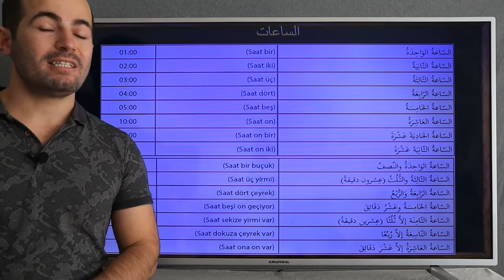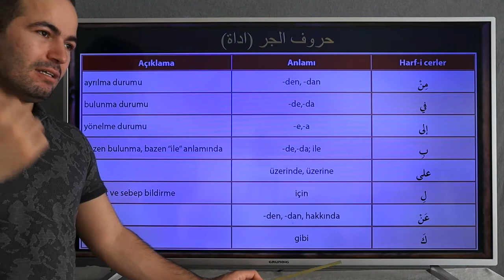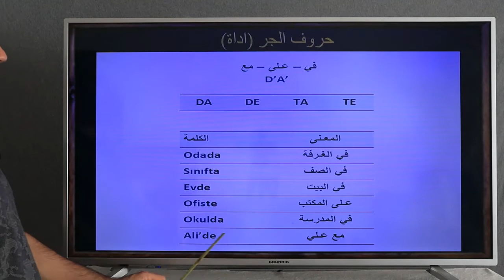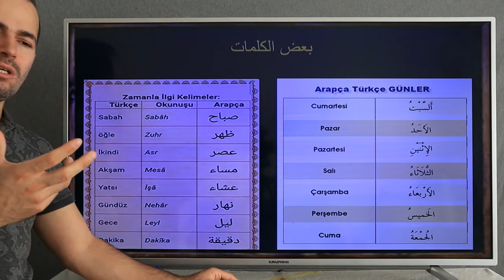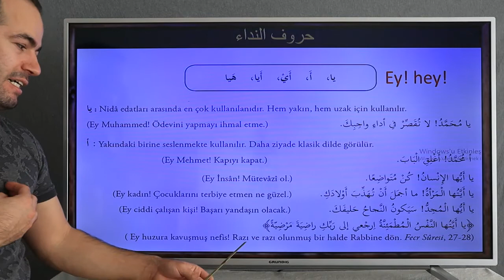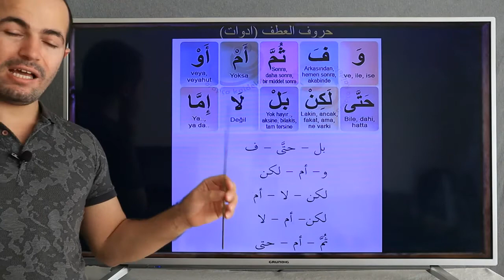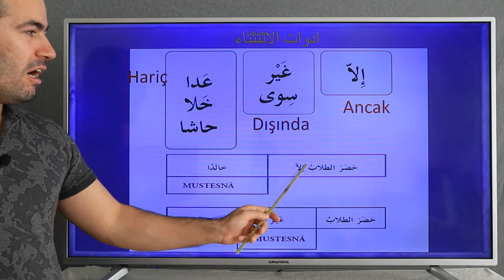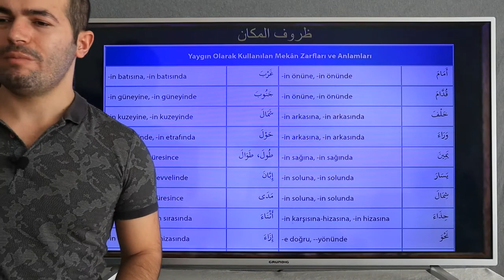Türkçe- Arapça Dersleri -9- دروس اللغة التركية _حروف الجر و ادوات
Türkçe- Arapça Dersleri - دروس اللغة التركية ; Ebubekir Dolaş 'ın sunumuyla bu ders serisinde, Türkçeyi Arapça ile öğrenme dersleri içermektedir. İçerisinde Türkçe ana gramer yapıları, Türkçe hikaye ve metin çevirileri, Türkçe- Arapça pratik konuşmalar gibi etkili çalışmalar yer almaktadır. Bütün bu ders içerikleri, Arapça konuşularak verilmiştir.
يدرس ابوبكر دولاش دروس اللغة التركية لغير الناطقين بها بشكل جيد.
 في هؤلاء الدروس قواعد اللغة التركية و القرائة و المكالم و الحكايات التركية

دروس التركية و العربية , دروس التركية